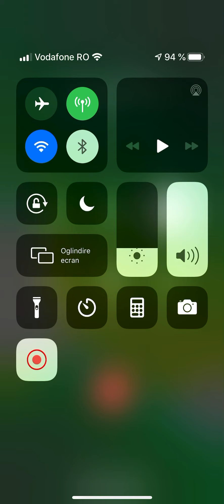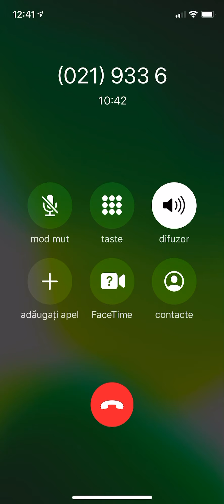Colet rătăcit Fan Curier - ziua a 4-a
Coletul a plecat luni din București și in ziua a 4-a tot in București nu e de gasit